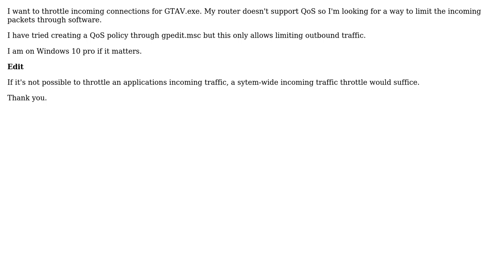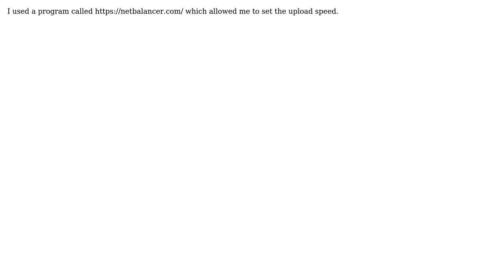How can I throttle incoming packets for a specific program in Windows 10?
With thanks & praise to God, and with thanks to the many people who have made this project possible! You are responsible for your own actions.